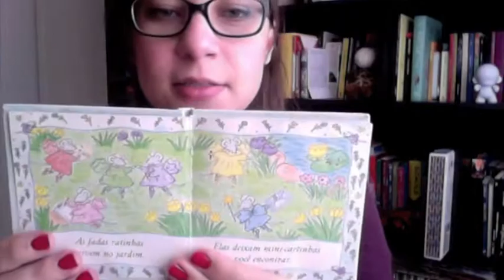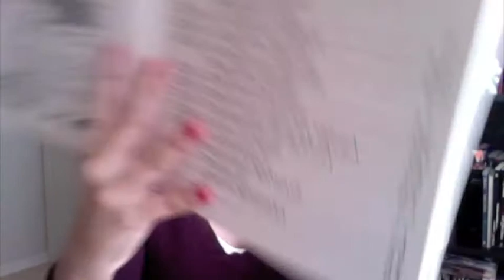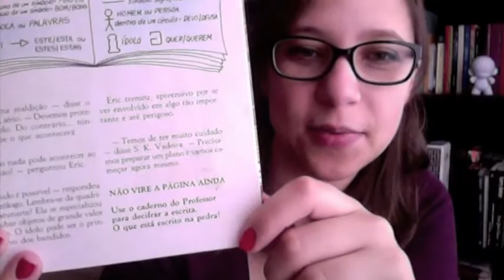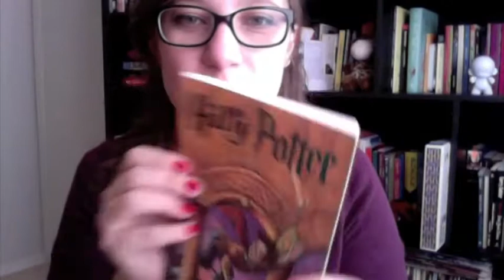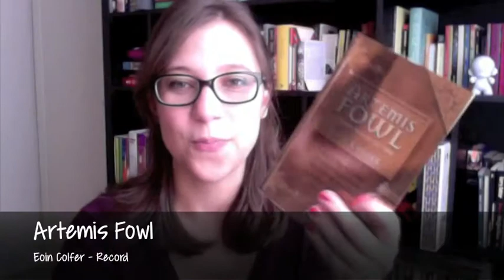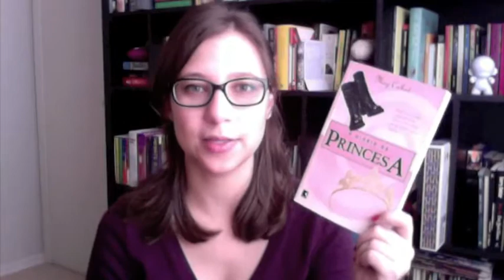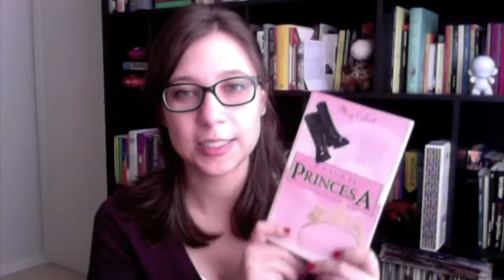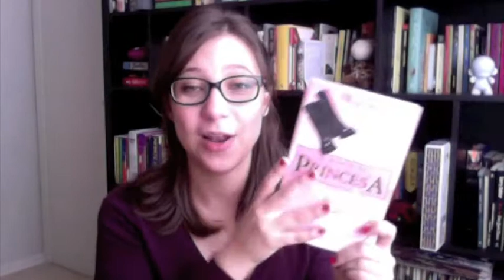Leituras da minha infância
No vídeo, falo sobre alguns livros que li quando era criança!